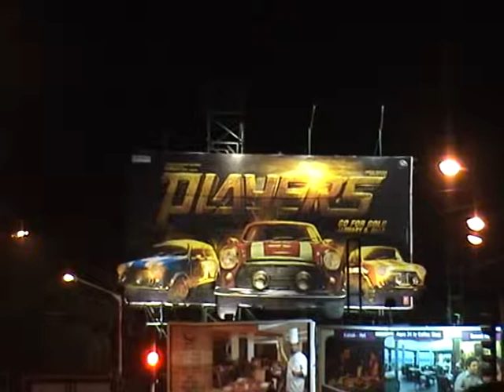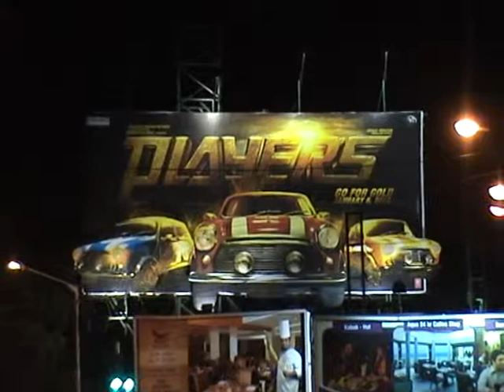PLAYERS MOVIE - CAR HEADLIGHT INNOVATION ON BILLBOARD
Hi Guys!

This is another video of the Innovation that we - MILESTONE BRANDCOM executed in OOH campaign for the upcoming movie PLAYERS in Mumbai.

CHEERS! :)